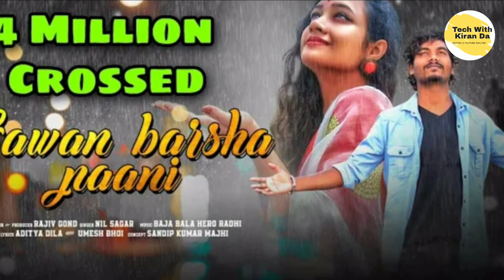Darling Sambalpuri Song !! End Of Wait 🔥!!Release very soon !! Sambalpuri Upcoming song!! nil sagar